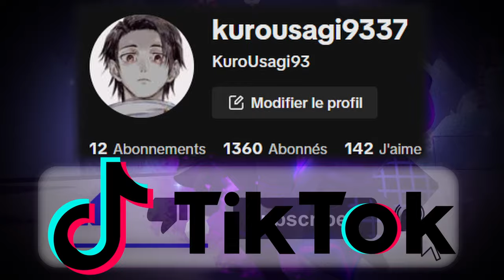[AUT] EVERYTHING COMING ON THE NEXT STEEL BALL RUN UPDATE 4.0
Game : a universal time